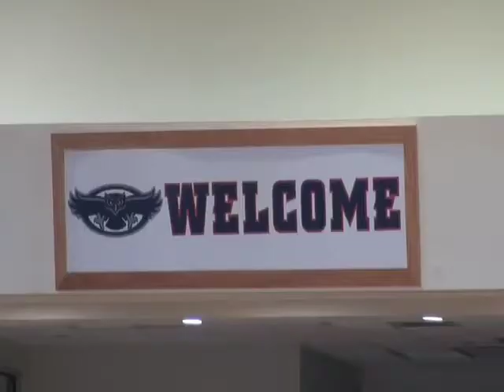FAU Women's Basketball Preview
FAU Women's Basketball is already seeing some improvem